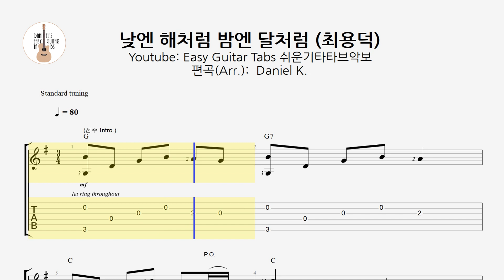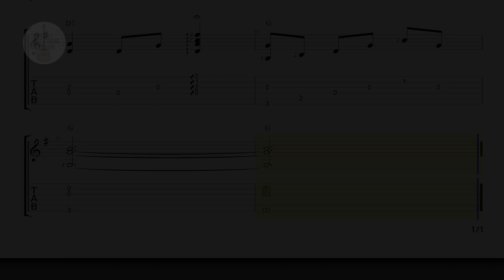(요청 - CCM) 낮엔 해처럼 밤엔 달처럼 - 최용덕 / 핑거스타일 쉬운 기타 타브 악보 / Finger-Style Easy Guitar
오늘은 [구독자 배진우님]이 요청하신 [최용덕 간사님의 낮엔 해처럼 밤엔 달처럼]을 준비했습니다.

오래된 곡이지만, 지금도 교회에서 많이 불려지고 있는 은혜의 곡이죠?

최대한 쉽게 편곡해 보았습니다.